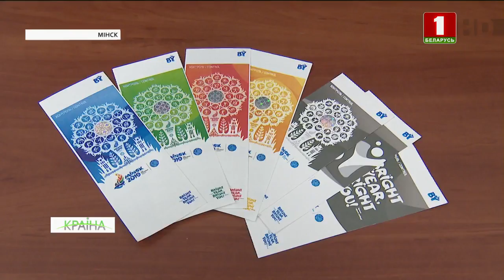Радыё "Беларусь" падоўжыла тэрміны прыёму творчых фотапрывітанняў да II Еўрапейскіх гульняў. КРАIНА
Зрабіць сэлфі і атрымаць білет на II Еўрапейскія гульні. Міжнароднае радыё "Беларусь" падоўжыла тэрміны прыёму творчых фотапрывітанняў да спаборніцтваў. Адправіць сваё сэлфі можна да 25 лютага. Каб паведаміць пра гэта слухачам, у студыю Дома радыё завітаў Лесік - талісман II Еўрапейскіх гульняў. Ён таксама прадэманстраваў білеты будучых спаборніцтваў. Фотаконкурс стартаваў яшчэ ў красавіку. Удзел у ім прынялі жыхары 26 краін. У тым ліку Алжыра, Бангладэша, Емена.